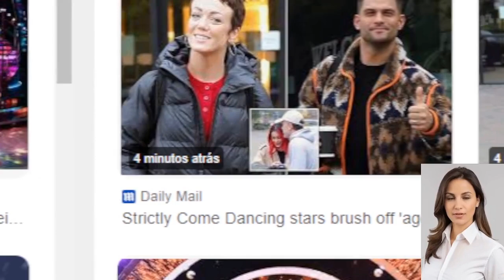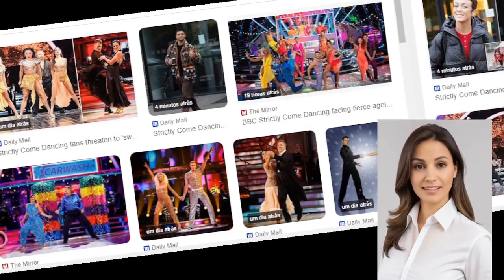🤪 Strictly come dancing stars dismiss ageism row amid rumours of professional dancers facing acts t